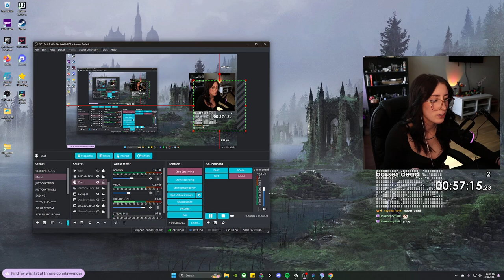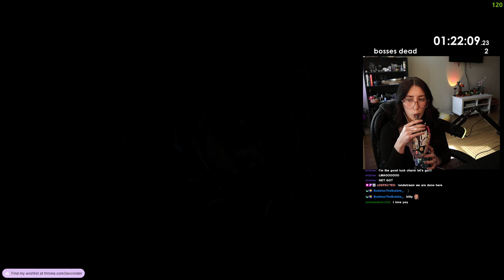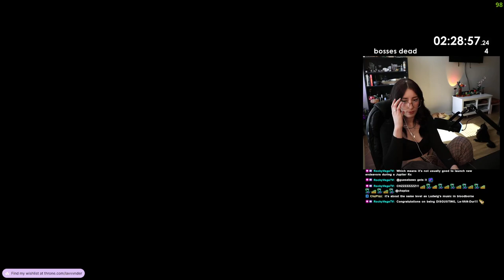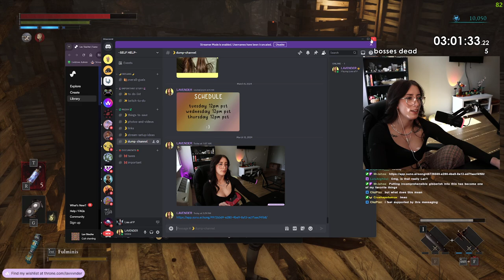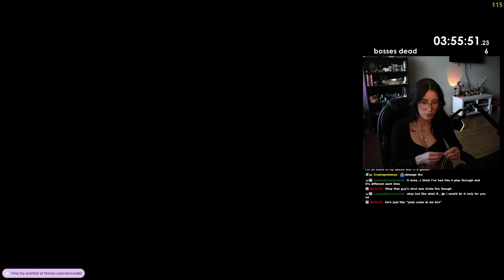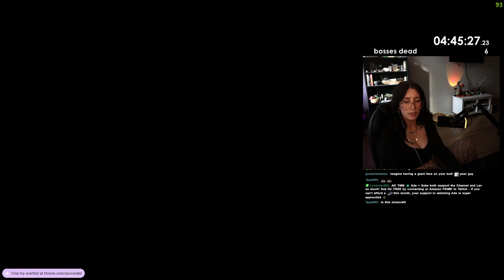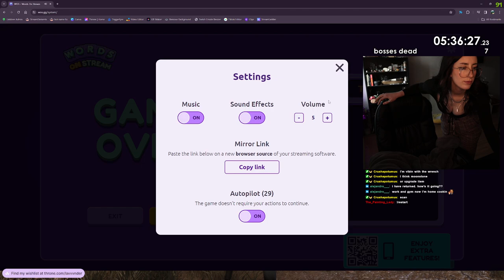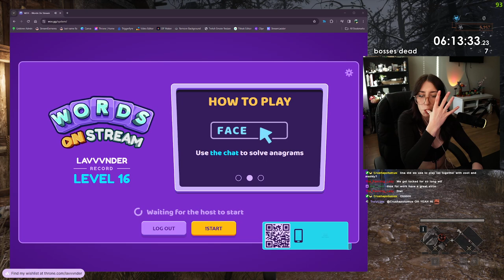LIES OF P first Playthrough #2